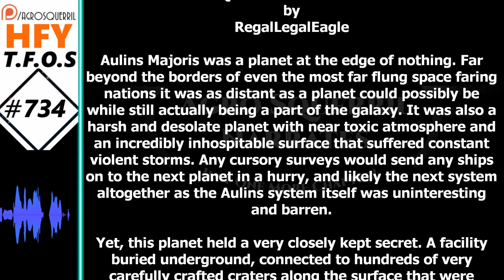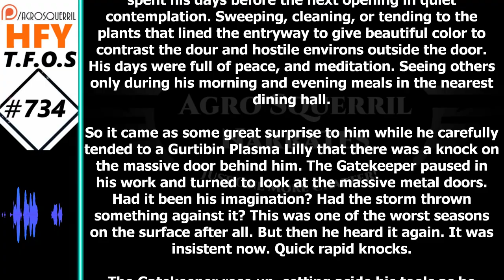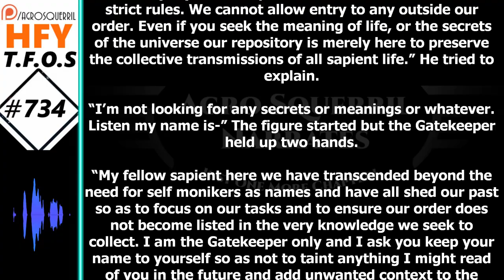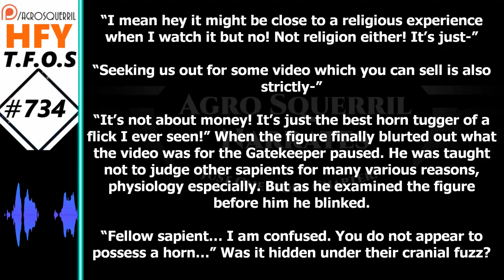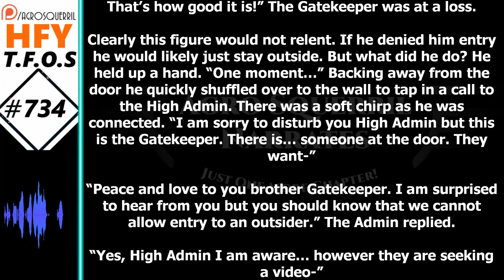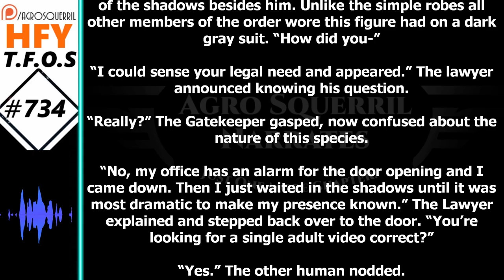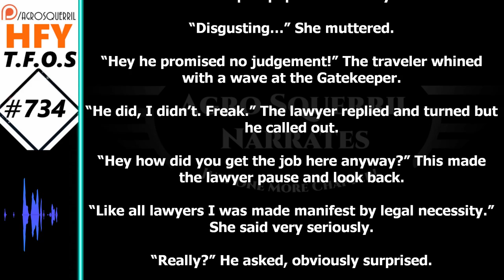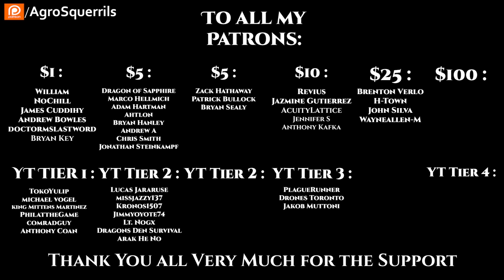r/HFY TFOS# 734 - Quest For Perfection by RegalLegalEagle (Reddit Sci-fi Oneshot Story)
{TimeStamps}
00:00 Intro
00:22 Quest For Perfection by RegalLegalEagle